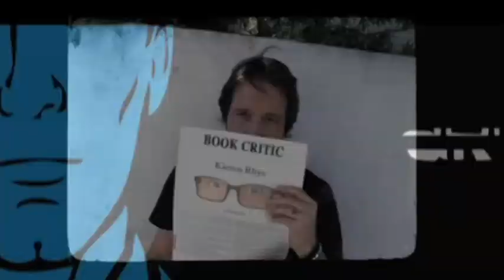Jack Wagner (General Hospital/Melrose Place) Interview | AfterBuzz TV's Spotlight On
AFTERBUZZ TV -- AfterBuzz TV's Spotlight On edition, is a long form interview series featuring Actors and TV personalities discussing their roles and shows as well as their thoughts, passions and journeys. In this episode host Ashley Daniels interviews Jack Wagner.

Jack's bio: Born in Washington, Missouri, the son of Peter Wagner, a car salesman who died in 1990, and his wife, Scotty, he took up golf at age 10 and spent his teen years planning on becoming a pro. Performing on stage was just an extracurricular activity for him at the local St. Gertrude School though he won raves. "He has always been an entertainer", says his friend Jim Powers, a former teacher at St. Gertrude who is now his personal manager. "He was really a leader of the school". After attending the University of Missouri for a year and winning the state golf championship, he applied for a golf scholarship to the University of Arizona in 1980. "Fifty young guys all thought they were going to be Jack Nicklaus", he says. He lost out. In frustration, he auditioned for the drama program and won a full scholarship. From that point on, golf took second place. "I decided that I have much more control over what I do on stage", says Jack, "than whether or not my golf ball goes out-of-bounds when it hits a tree". The day after graduating in 1982, Wagner drove to Los Angeles, where he found work as a tour guide at Universal Studios while auditioning for parts. After a brief stint in the short lived cable-TV soap A New Day in Eden (1982), he won the role of "Frisco Jones" on General Hospital (1963).